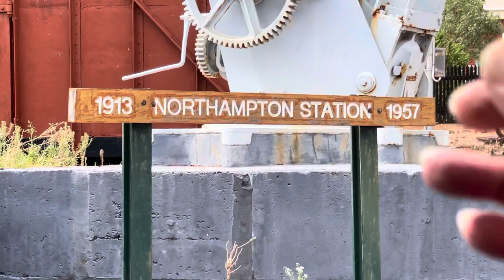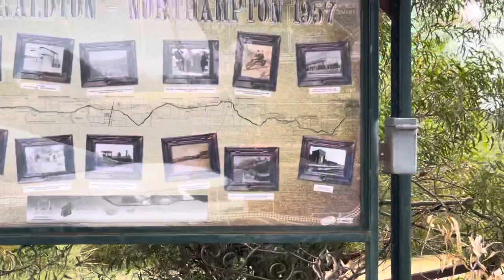1804 model of a Train#Northampton Western Australia#antique damaged Houses by cyclone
Went to a small town of Northampton Western Australia